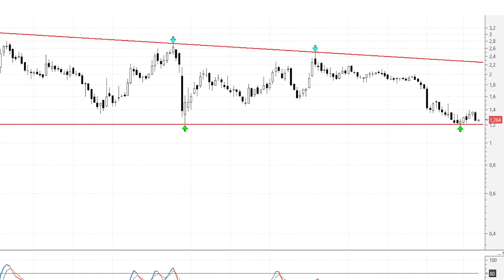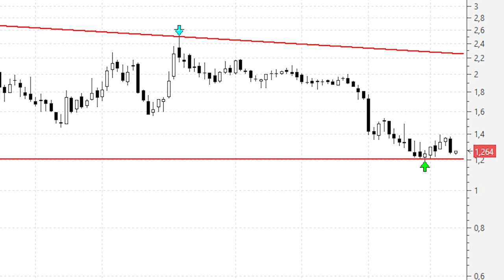📈 Videoanálisis de Audax Renovables óptima ecuación rentabilidad riesgo en los 1,20 euros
Llevamos mucho tiempo repitiendo el mismo speech en Audax Renovables, pero es que hay que reconocer que muy pocos títulos presentan, a priori, una ecuación rentabilidad-riesgo tan interesante, clara y sencilla de implementar como el caso que nos ocupa.